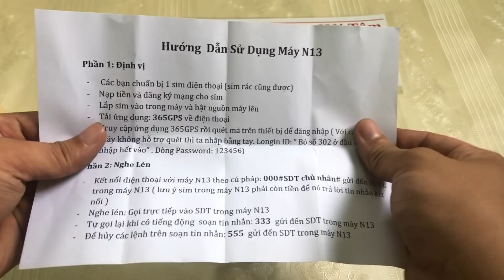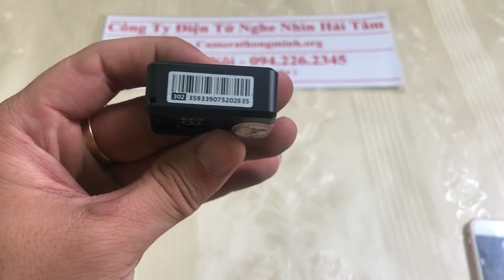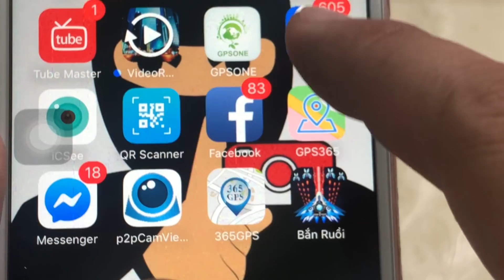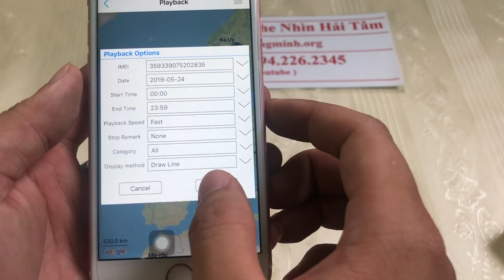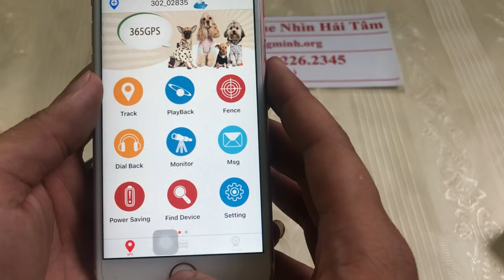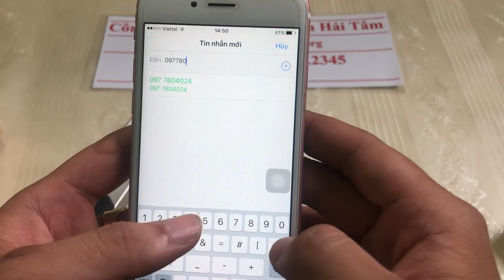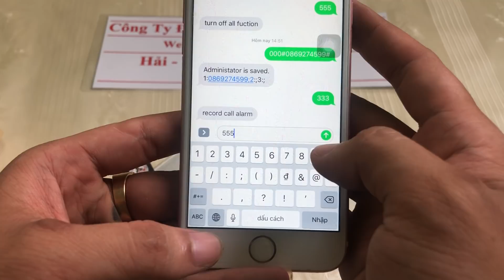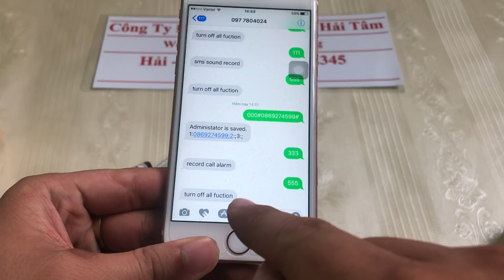Định Vị và Nghe Lén N13 Siêu Nhỏ Không Dây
⚠️ Máy nghe lén N13 - Định vị trực tuyến toàn cầu

✅ Thiết bị định vị trực tuyến xem trên bản đồ chính xác
✅ Nghe lén các cuộc nói chuyện từ xa
✅ Thiết kế siêu nhỏ kèm nam châm từ tính bám cực mạnh
✅ Dễ sử dụng cho tất cả mọi người

📦 Giao hàng toàn quốc: ▶️ Đặt hàng ▶️ Nhận hàng ▶️ Kiểm tra và thử hàng ▶️ Thanh toán